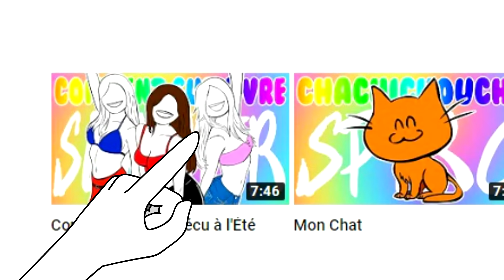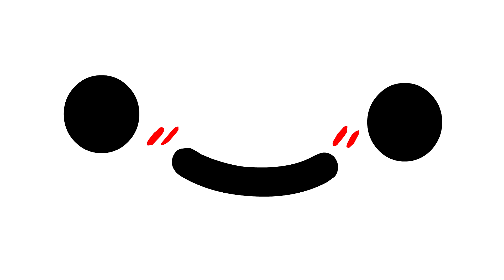Mon Agression Dans La Rue